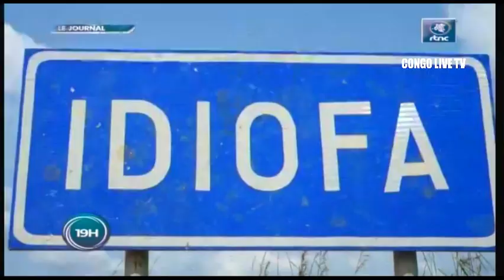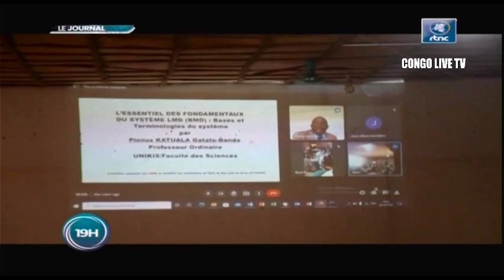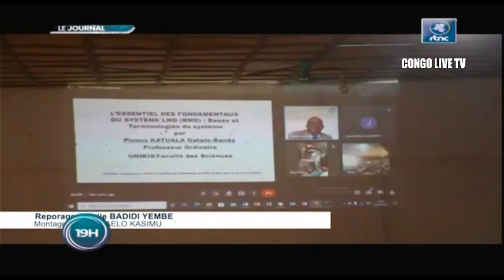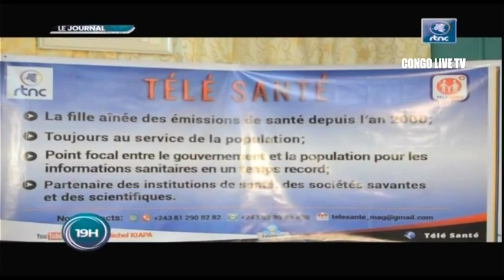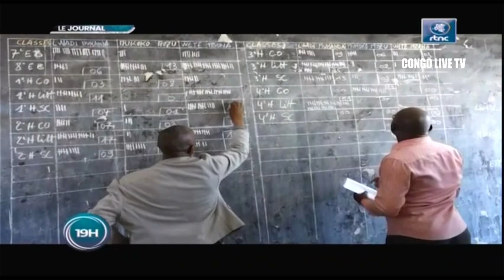🔴RDC : SUIVEZ LE GRAND JOURNAL DE CE JEUDI LE 06.10.2022 RTNC EDITION 19H00